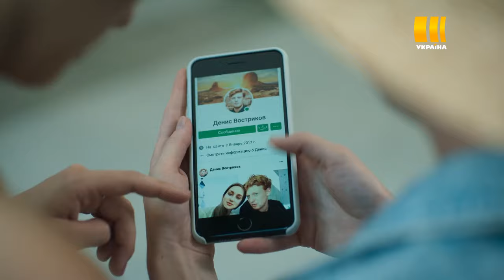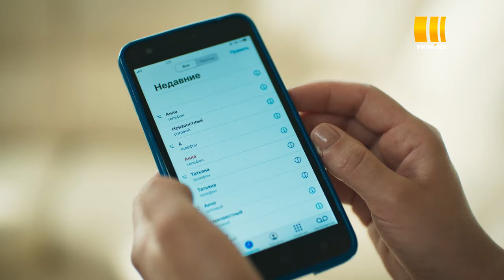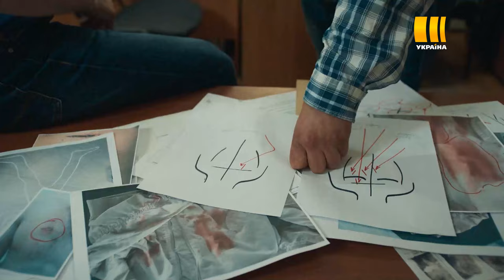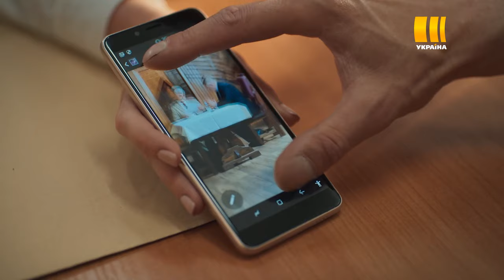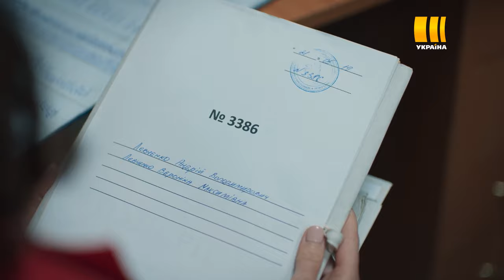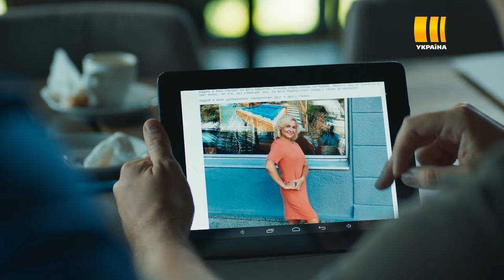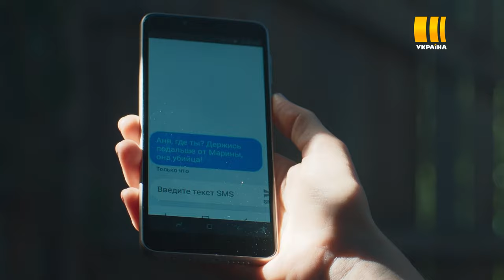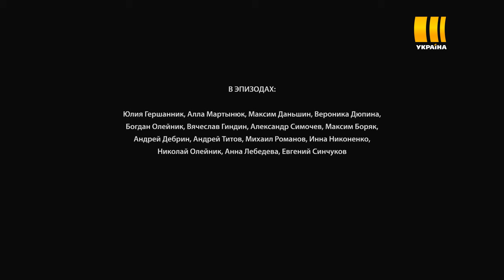Почти вся правда (Все серии)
Анна Сотникова - известный адвокат по разводам, выступающий исключительно на стороне женщин. Это решение она приняла после собственного тяжелого развода из-за измены мужа Олега – также известного адвоката. Олег не хотел отпускать Анну, но, когда это все же произошло - оставил ее без средств к существованию и едва не отобрал их единственную маленькую дочь Женю. С тех пор прошло много лет, Женя выросла, а Анна не только встала на ноги, но и заслужила репутацию супер-профи, разоблачив махинации десятков мужей, пытавшихся во время развода обобрать своих жен.

Но вдруг всё рушится - происходит череда событий, которая полностью меняет жизнь Анны. Сначала она узнает, что ее дочь встречается с Романом – парнем, которого Анна в юности бросила ради Олега. Более того, Роман даже не скрывает, что просто использует Женю, чтобы досадить Анне за старые обиды...